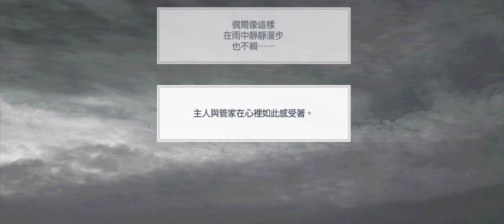募戀英雄 - 雨天散步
20220609